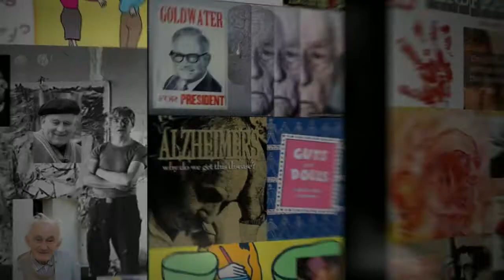Famous People with Disabilities Slideshow: Dementia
Famous people with Dementia:

Charles Bronson
Charlton Heston
Rita Hayworth
Ronald Reagan
Alfred Van Vogt
Sugar Ray Robinson
Burgess Meredith
Jack Lord
Abe Burrows
Kay Swift
Barry Goldwater
Dana Harry Mervyn
Norman Rockwell
Aaron Copland
Arlene Francis
Arthur O'Connell
Elizabeth ("Betty") R. Schwartz
Otto Preminger
Cardinal Raul Silva Henriquez
Ross MacDonald
Rudolph Bing
Simon Scott
Thomas Dorsey
Tom Fears
Willem De Kooning